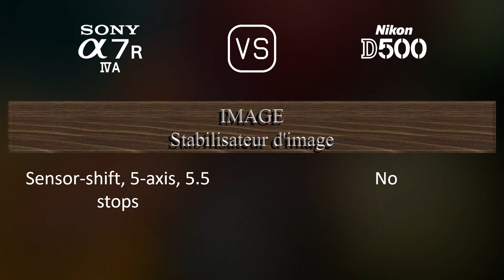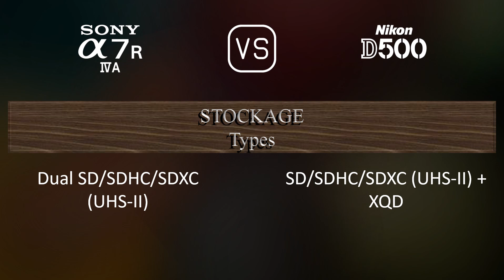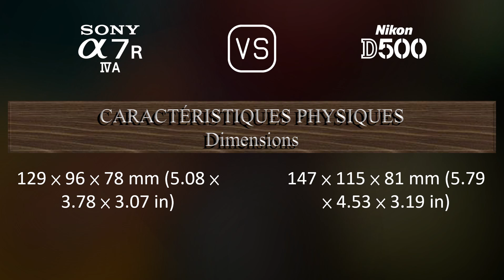Sony A7R IVA vs. Nikon D500: Une Comparaison de Caractéristiques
Cette vidéo fournit un aperçu des fonctionnalités du Sony A7R IVA et du Nikon D500 dans une comparaison de caractéristiques (comparison of specifications).

00:25 LANCEMENT
00:33 BOÎTIER
00:40 CAPTEUR D'IMAGE
01:01 IMAGE
01:16 OPTIQUE ET MISE AU POINT
01:41 ÉCRAN
01:58 VISEUR
02:13 FONCTIONNALITÉS PHOTOGRAPHIQUES
03:06 FONCTIONNALITÉS VIDÉOGRAPHIQUES
03:20 STOCKAGE
03:24 CONNECTIVITÉ
03:49 CARACTÉRISTIQUES PHYSIQUES
04:07 AUTRES CARACTÉRISTIQUES